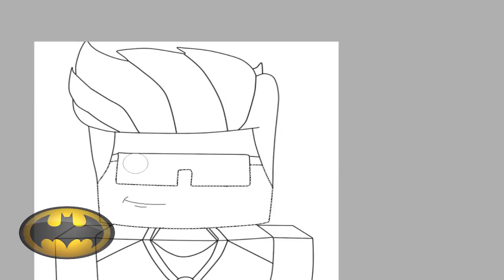Minecraft Speed Art | Cartoon Lagarto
Se quiser um Cartoon me adc no Skype
Cartoons A partir de 6,00 reais
Skype: vegasgamer3
Canal Lagarto: https:Se quiser um Cartoon me adc no Skype